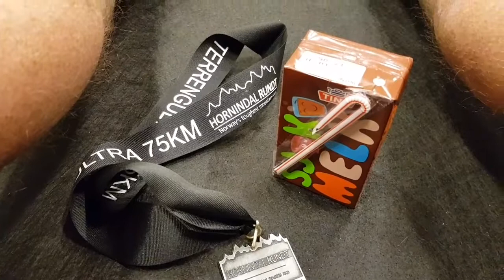Sindres Hornindal Rundt 2018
75 km ultra terrengløp i Hornindal